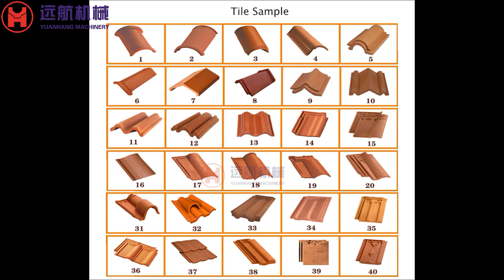Do you want to know how to make tiles?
Company Name : Yuanhang Group Machinery Equipment Co.,Ltd
Add: 2nd Floor,#37 Building,Wanyang International,Gongyi city in henan province of China
Skype: yuanhangmachinery